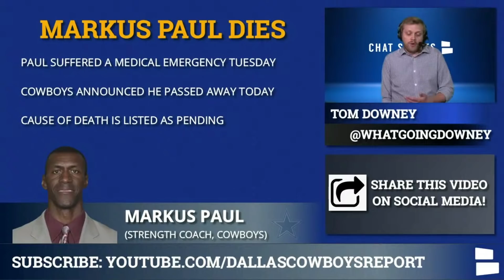BREAKING: Dallas Cowboys Strength Coach Markus Paul Has Passed Away At 54 Years Old - Details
Markus Paul has died at the age of 54. The Dallas Cowboys’ strength and conditioning coach, who was a part of five Super Bowl champions - as a player for the Chicago Bears and as a coach for the Patriots, Jets and Giants, was hospitalized on Tuesday and passed surrounded by loved ones this afternoon, one day prior to the 2020 Dallas Cowboys Thanksgiving Day game against the Washington Football team.

Cause of death for Markus Paul was not immediately released by the Cowboys, the NFL or Paul’s family.

Jerry Jones’s statement on the passing of Markus Paul: “The loss of a family member is a tragedy and Markus Paul was a loved and valued member of our family. He was a pleasant and calming influence in our strength room and throughout The Star. His passion for his work and his enthusiasm for life earned him great respect and admiration from all of our players and the entire organization. We offer our love and support to his family in this very difficult time. Our hearts are broken for his family and all of the individuals whose lives he touched and made better.”

Markus Paul was a Chicago Bears 4th round pick in the 1989 NFL Draft and had a 4 year NFL career for the Bears and Tampa Bay Buccaneers. He was a member of the coaching staffs of the Saints, Jets and Giants before coming to the Dallas Cowboys.

Follow Chat Sports on Social Media below!